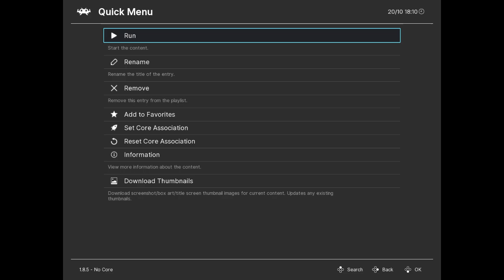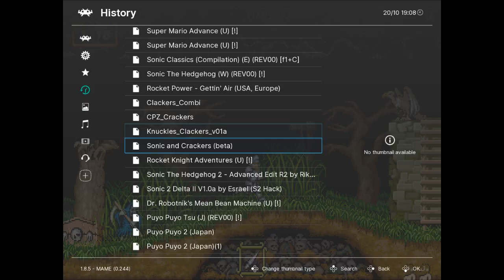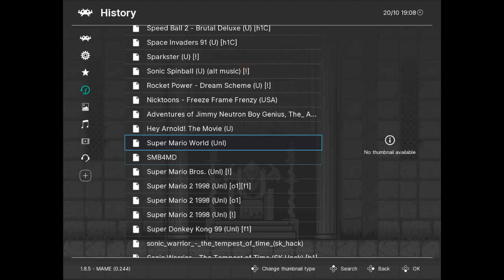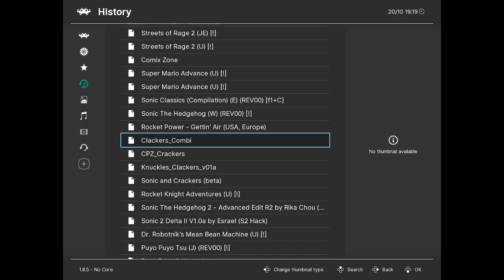StereotoneTim not content (2024-10-20)